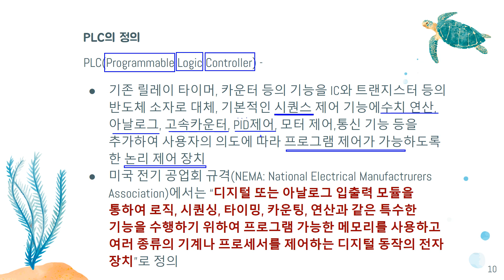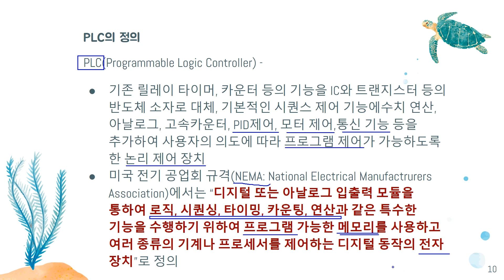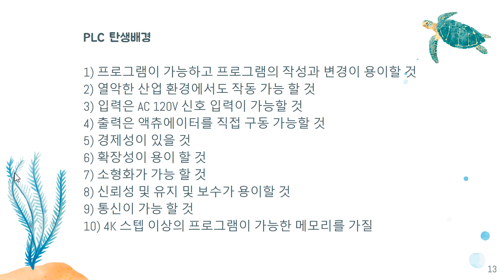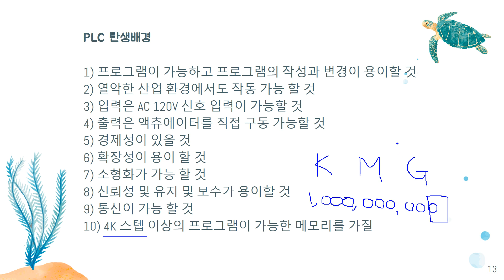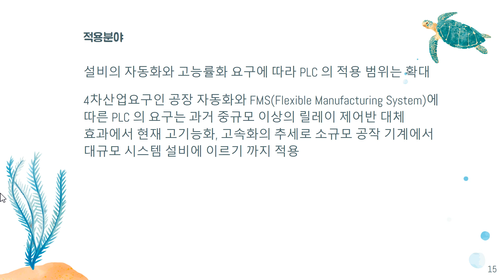PLC 유공압실습 1일 - 02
PLC 유공압실습 과목의 강의자료입니다.
PLC 기초적인 내용을 다루고 있습니다.